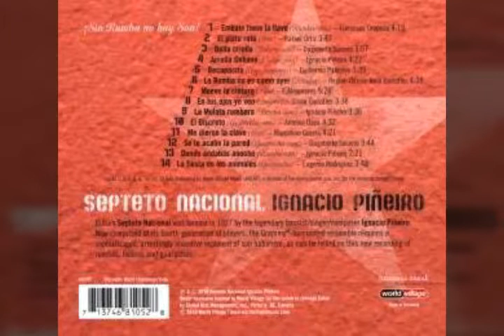EL ADIOS DE ESTE MOMENTO - SEPTETO NACIONAL DE IGNACIO PIÑEIRO.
Vocals:
Emilio Moret

   VAYA!